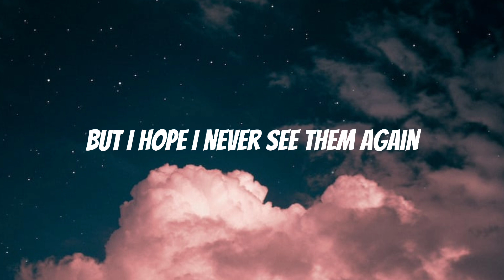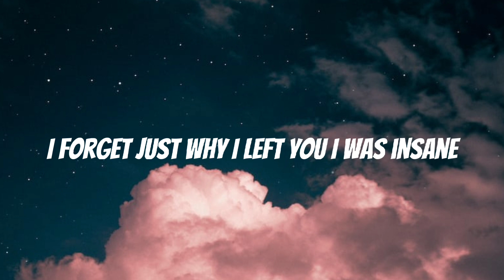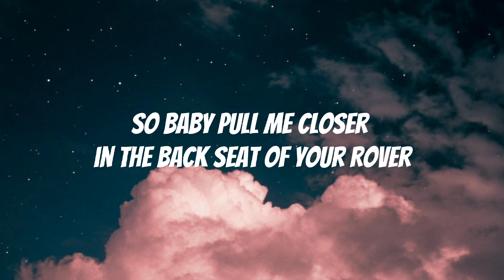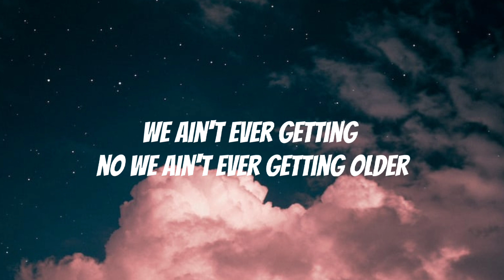Closer- The Chainsmokers ft. Halsey(Lyrics)